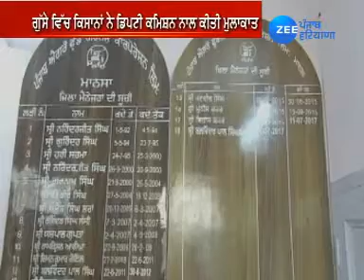ZPHH- 'मानसा की मंडियों' में सरकारी दावे खोखले